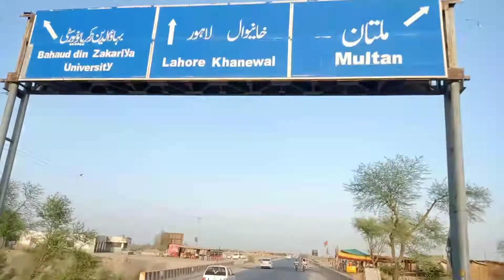Villagers Trip Plan | Going to Dady Di Darbar | How Villagers Spend Holiday | @PewDiePie